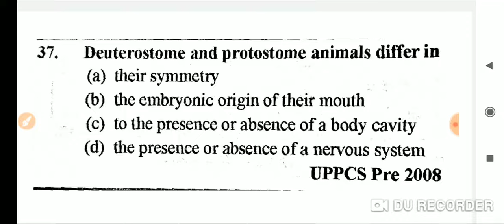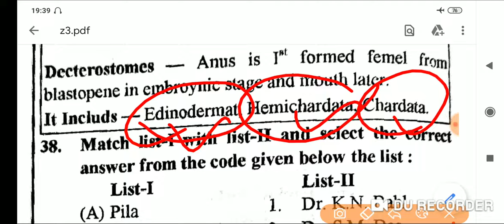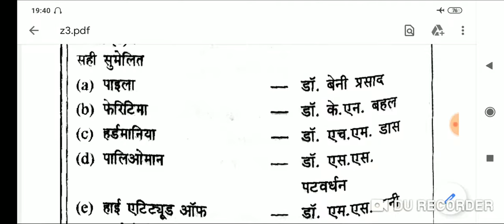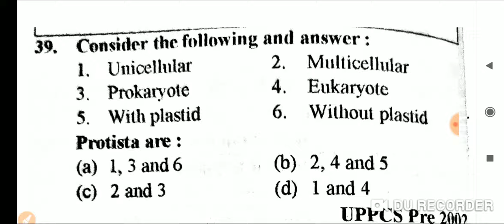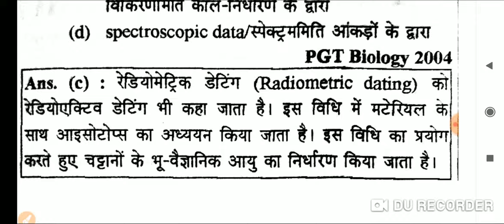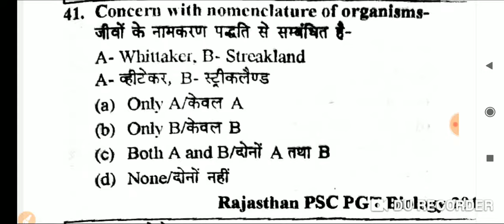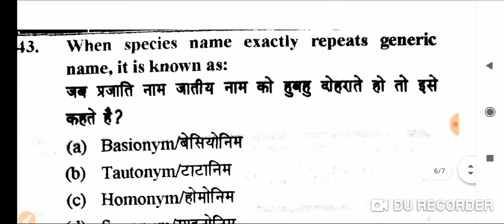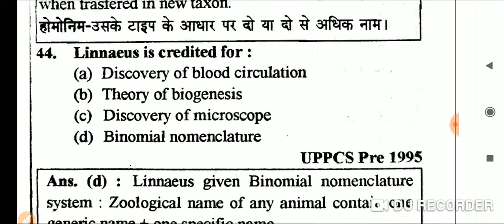up pgt biology practices set / PGT Biology previous years question paper / Biology classes/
In this video we are discussed to biology pgt first practice set in both languages.
Up pgt biology previous years question papers are solve daily to prepare the biology.
Up biology pgt classes/pgt biology classes/biology preparation/biology pgt practices set/Biology pgt previous years question papers/